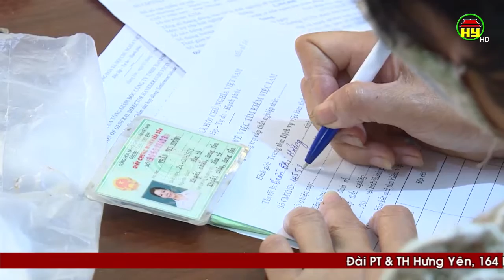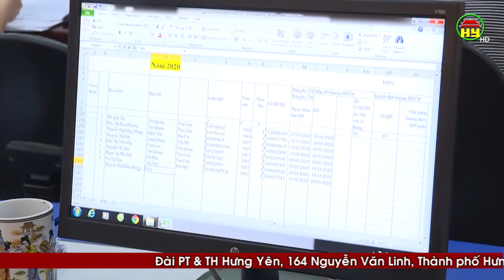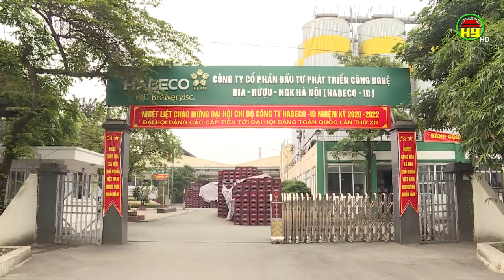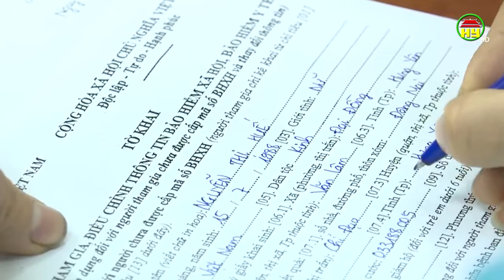BHXH tỉnh hỗ trợ doanh nghiệp, người lao động tháo gỡ khó khăn do dịch Covid- 19